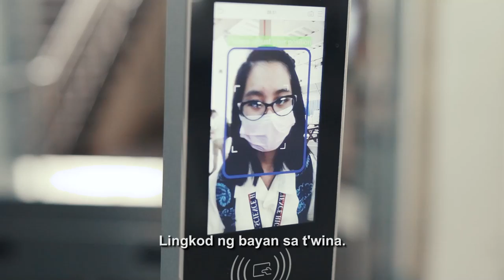DOST Hymn (2022)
The DOST Hymn presented at the graduation ceremonies of the PSHS Main Campus Class of 2022.